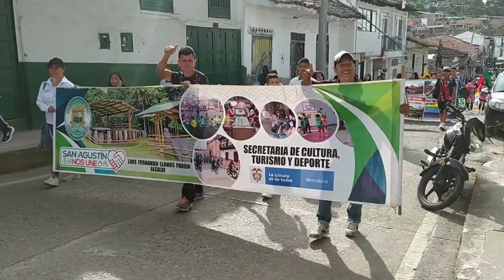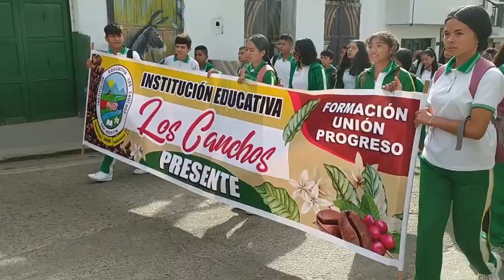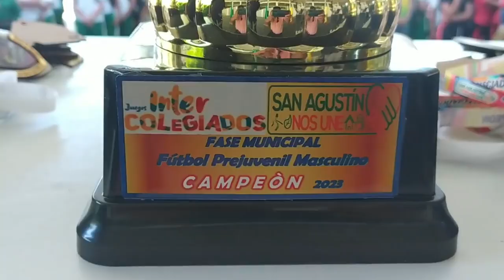Juegos Intercolegiados en San Agustín